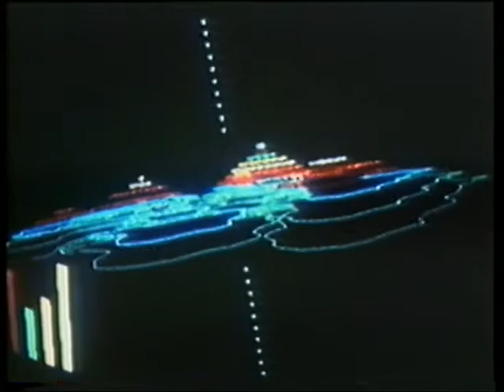Order of the Eagle